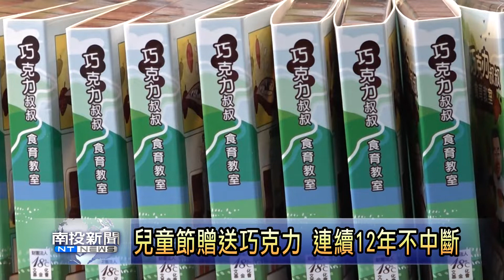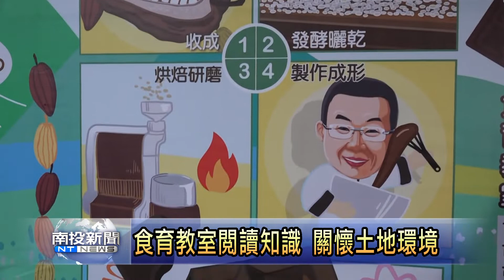埔里18度C送全鎮兒童巧克力 南投新聞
埔里鎮公所與在地巧克力企業，已經連續12年不中斷，為全鎮兒童舉辦兒童節慶祝活動，贈送將近七千份的巧克力禮物，並且邀請知名主廚阿宏師運用可可及巧克力入菜，料理創意美食，透過教育方式，建立小朋友對土地環境的認識及關懷。